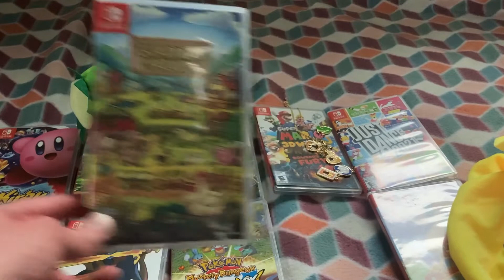Christmas & Birthday Update 2021/2022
Showing some of the new things I got during holiday times! Can't believe how many Switch games I got all at once. I'm not used to that.